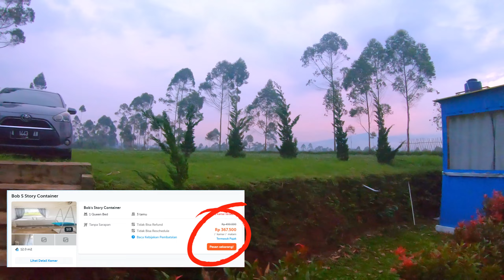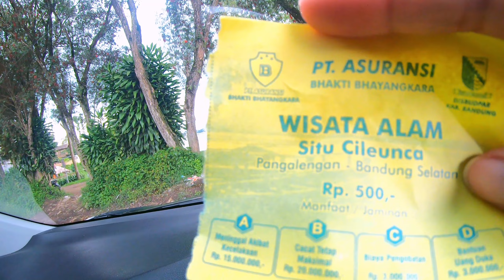Roadtrip MLG-BDG! Ke Pangalengan (tidur di container, sunrise di cukul, situ cileunca)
Timestamps:
00:00 Ciwidey ke Pangalengan via Rahong
02:12 Penginapan container di Pangalengan
04:27 Sunrise-an di cukul point
11:35 Situ Cileunca
14:15 Pangalengan ke Kota Bandung rawan longsor